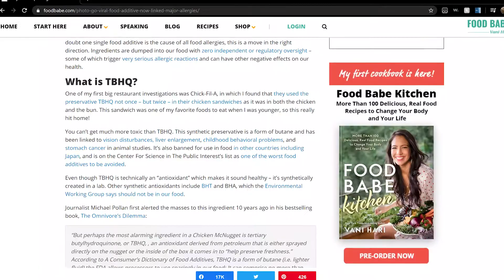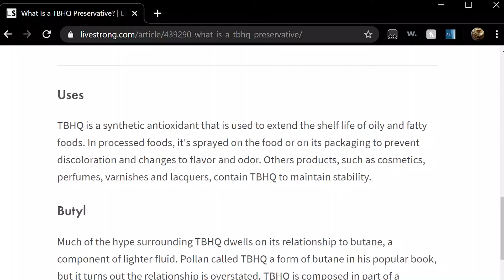DoEs YoUr FoOd CoNtaiN BUTaNE???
a lighthearted video about food preservative tertiary butylhydroquinone.